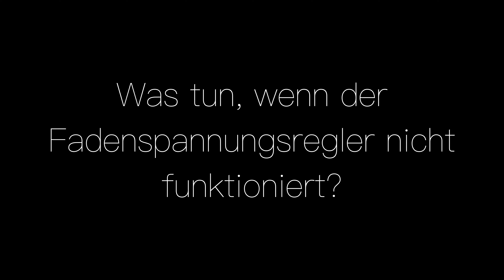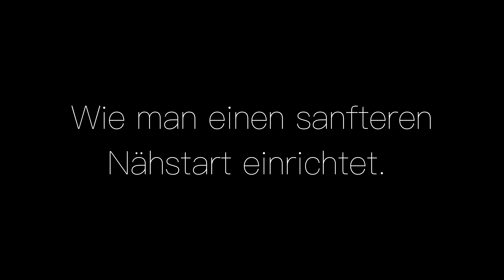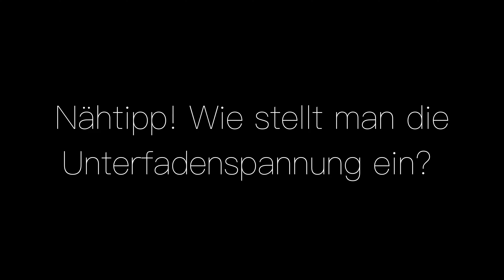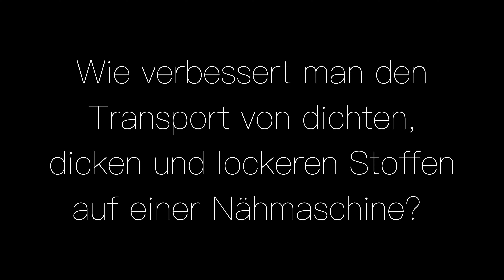💯 Eine einfache Reparatur und Einrichtung der Nähmaschine, die jede 🧵 Näherin durchführen kann!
- Online Shop 🇮🇹 Italienische Necchi Nähmaschinen zu günstigen Preisen in Deutschland!
00:01 - Was tun, wenn der Fadenspannungsregler nicht funktioniert?!
01:40 - Wie man einen sanfteren Nähstart einrichtet?!
02:19 - Eine einfache Reparatur der Nähmaschine, wenn diese einen engen Nähschub hat oder komplett klemmt.
03:12 - Nähtipp! Wie stellt man die Unterfadenspannung ein?
04:12 - Wie verbessert man den Transport von dichten, dicken und lockeren Stoffen auf einer Nähmaschine?
05:00 - Einstellen der Mittelnadel in der Stichplatte.